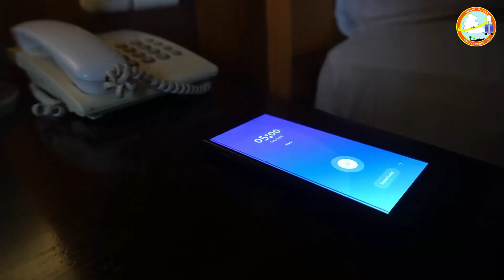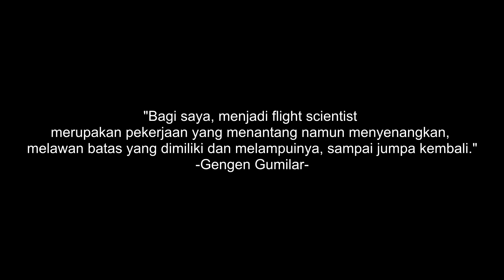Job as a Flight Scientist - Balai Besar Teknologi Modifikasi Cuaca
Flight scientist

Dalam pelaksanaan operasi teknologi modifikasi cuaca flight scientist bertugas untuk melakukan analisis cuaca pada wilayah target TMC, melakukan pemantauan tinggi muka air lahan gambut dan waduk, pemantauan titik hotspot serta melakukan eksekusi penyemaian awan selama penerbangan berlangsung.